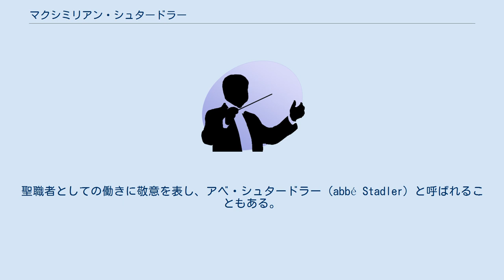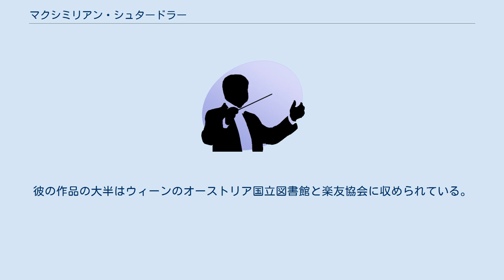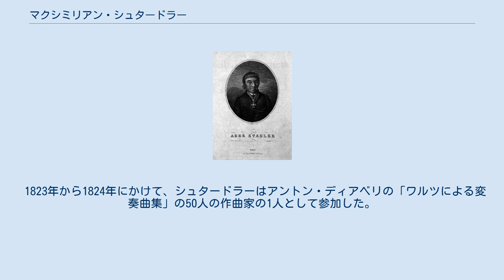マクシミリアン・シュタードラー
マクシミリアン・ヨハン・カール・ドミニク・シュタードラー（Maximilian Johann Karl Dominik Stadler、1748年8月4日 - 1833年11月8日）は、オーストリアの作曲家、音楽学者、ピアニスト。
聖職者としての働きに敬意を表し、アベ・シュタードラー（abbé Stadler）と呼ばれることもある。
 シュタードラーはメルクに生まれた。
彼は1766年にメルク修道院のベネディクト会修道士会に入ってベネディクト会の修道士となり、1784年から1786年までは修道院長を務めた。
1786年にリリエンフェルトの修道院で、1789年にはクレムスミュンスターの修道院で修道院長となった。
 1791年からはリンツに、1796年からはウィーンに居を構えた彼は、モーツァルトの遺産を整理し、また帝国音楽記録係（Imperial Music Archive）を担当した。
1803年からはニーダーエスターライヒ州のグロスクルトで教区の牧師として働くが、1816年からはウィーンに移って音楽に専念した。
 シュタードラーは18世紀から19世紀への転換期のウィーンにおいて、音楽の世界で最も重要な人物たちの中で過ごした。
彼はモーツァルトをはじめハイドン、ベートーヴェン、シューベルトらと親交を築き、モーツァルトに関する著作を数多く遺した。
また、彼はモーツァルトの未完成の作品の補筆完成も行っている。
彼は未完に終わった「オーストリア摂政期における音楽の歴史に関する資料 Materialen zur Geschichte der Musik unter den österreichischen Regenten」に取り組んでおり、これはオーストリアの音楽に関する初めての歴史書であるとみなされている。
彼の作品の大半はウィーンのオーストリア国立図書館と楽友協会に収められている。
 1823年から1824年にかけて、シュタードラーはアントン・ディアベリの「ワルツによる変奏曲集」の50人の作曲家の1人として参加した。
 彼はウィーンで生涯を閉じた。